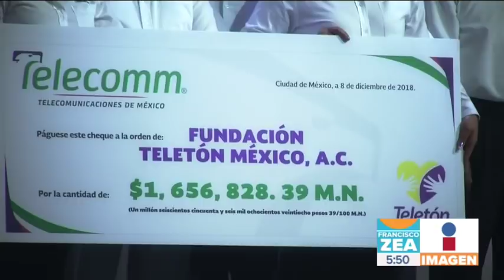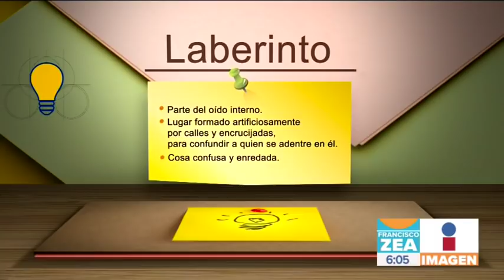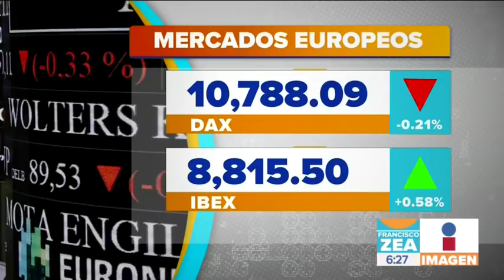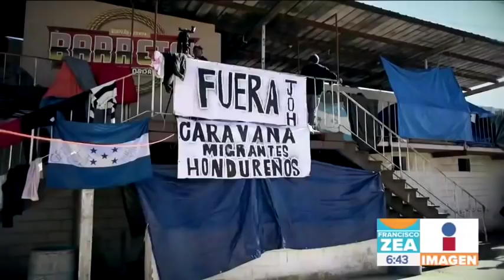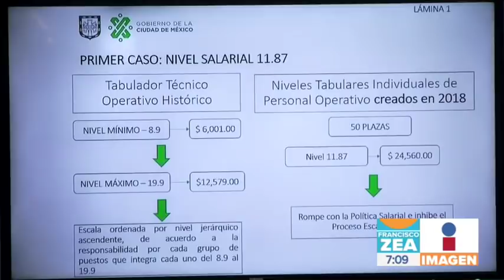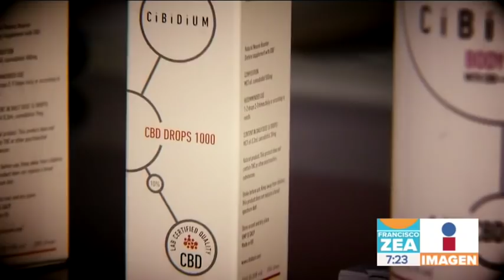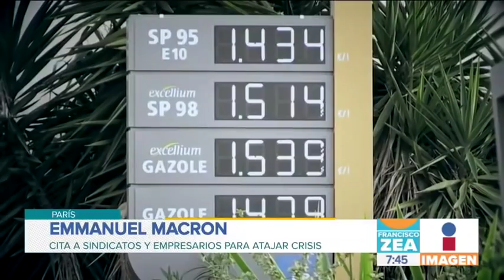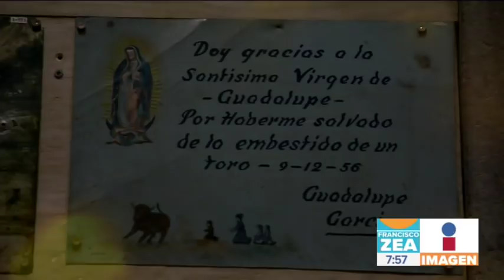Noticias con Francisco Zea | Programa completo 10/diciembre/2018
Francisco Zea reporta desde París, Francia, los disturbios por las protestas de los llamados "chalecos amarillos". Mexicanos de todo el mundo se preparan para celebrar el Día de la Virgen de Guadalupe.